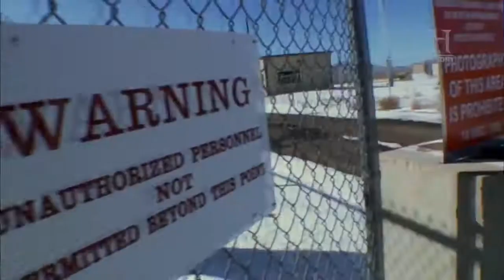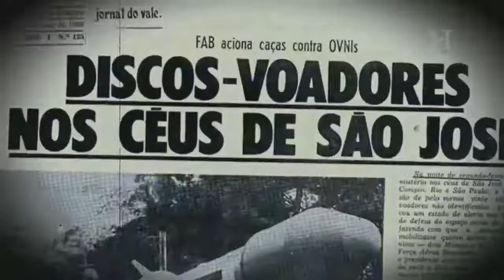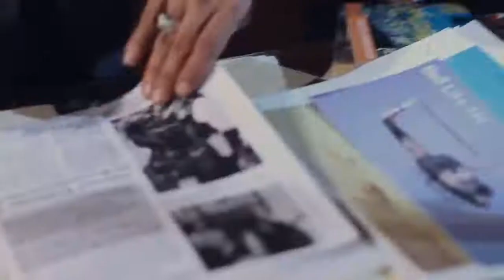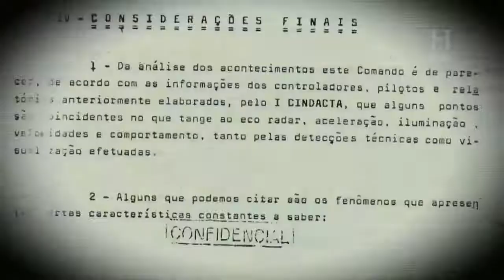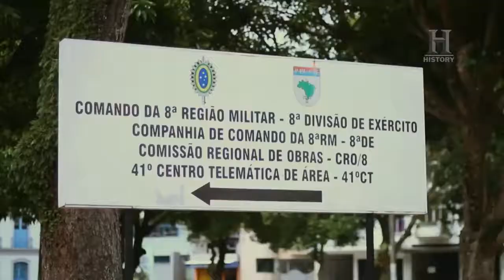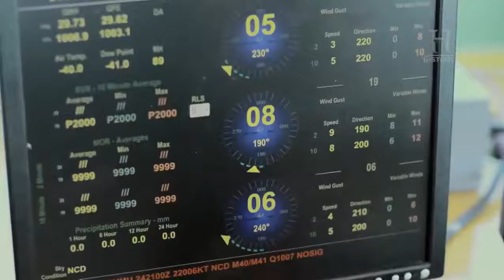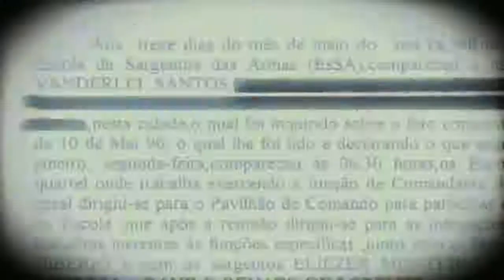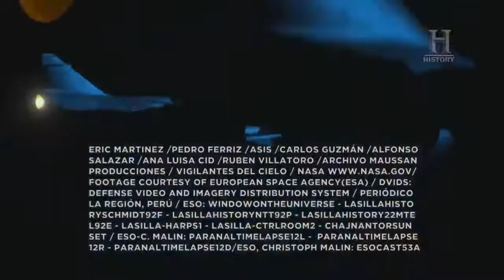History - Contacto Extraterrestre #1 Secretos Militares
♡ Publicamos capítulos diariamente ♡